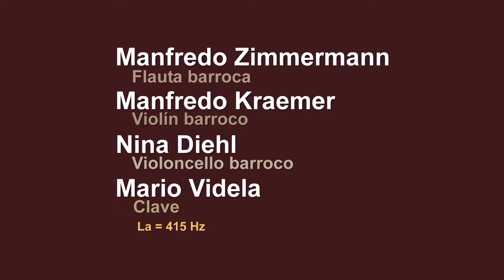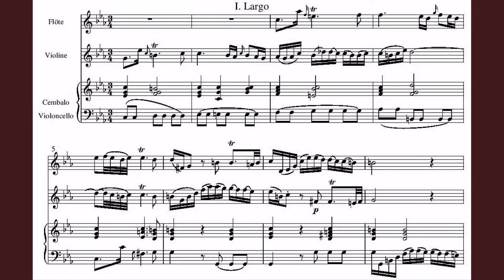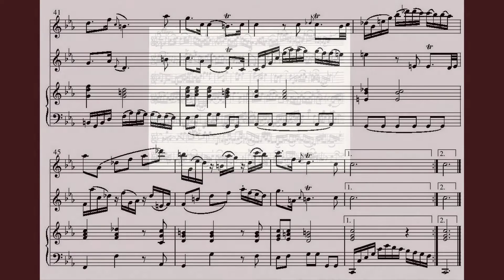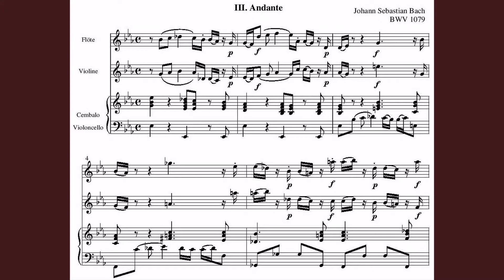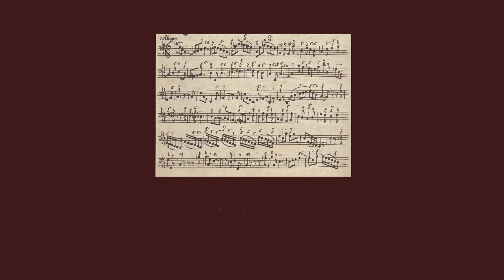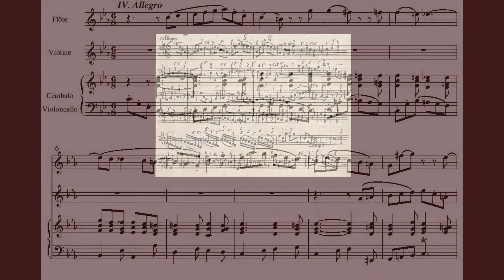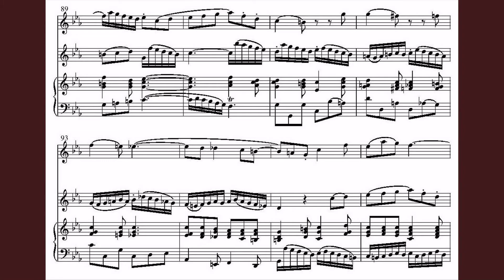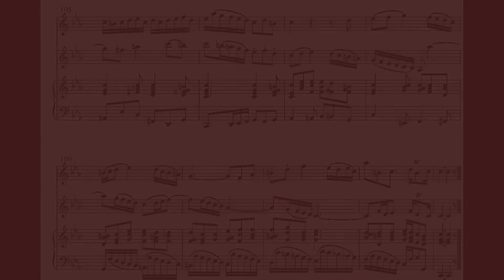J. S. Bach OFRENDA MUSICAL BWV 1079 (Parte III) Trio Sonata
Sonata sopr´il soggetto reale - flauta, violín, violoncello, clave
Largo
Allegro
Andante
Allegro
Manfredo Zimmermann, flauta barroca
Manfredo Kraemer, violín barroco
Nina Diehl, violoncello barroco
Mario Videla, clave
La = 415 Hz